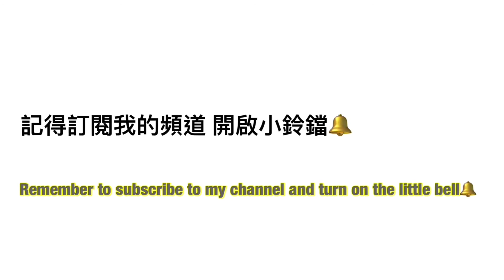Blur【Song 2】Drum cover by Zebra